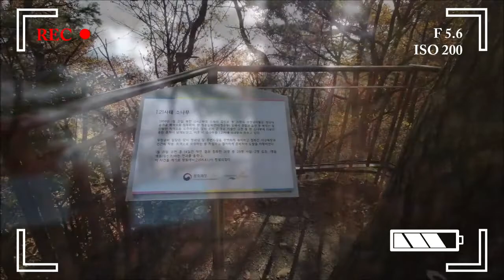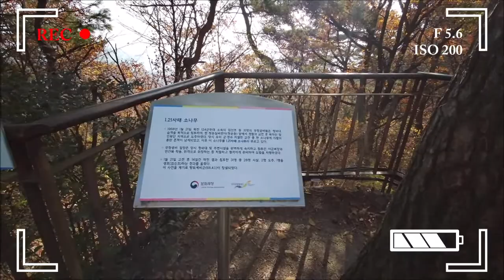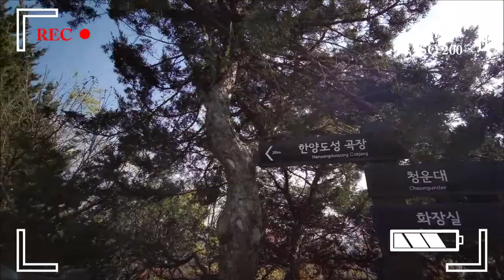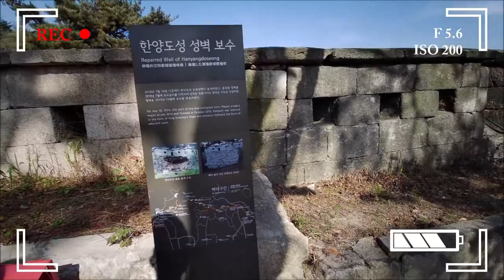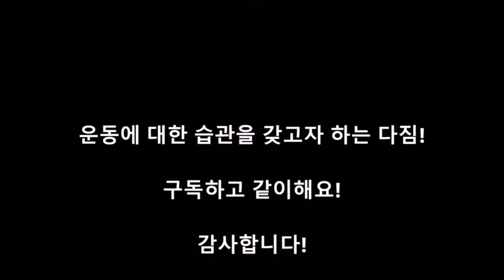새해다짐 브이로그 - 뭐가됐든 1일 1운동 (311일차 - in 북악산 1인칭시점)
북악산 개방된지도 모르고 이제서야 올라봅니다.
몰랐던 역사적인 사실도 알게되고 참 좋네요~